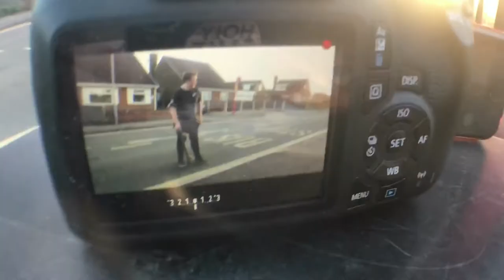Day 3 of the scooter vlog 😘